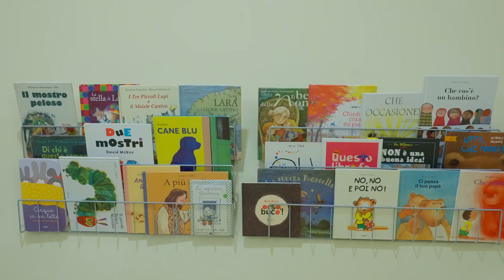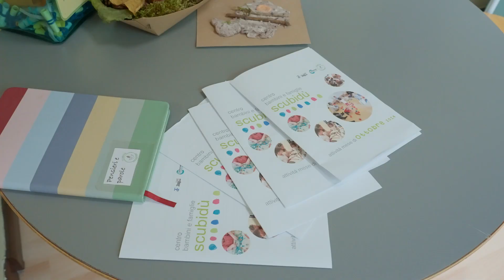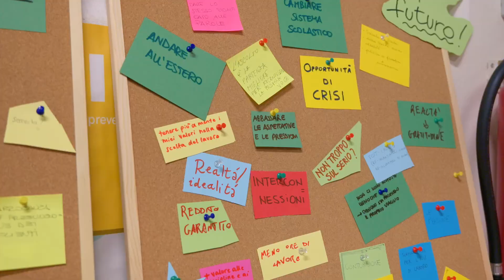Carpi: una comunità educante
L'impegno del Comune di Carpi e dell'Unione Terre d'Argine nei servizi dedicati a bambini, ragazzi e famiglie.